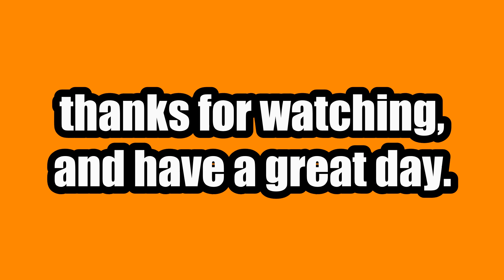H.I.M: TF2 Dispenser part 4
Hello, papercrafters, Liron Ogai here.

This is my final part of my 7th episode of H.I.M (How I Made). The 7th EP presents my creation of a ‘small’ paper model of a Dispenser from Team Fortress 2, a video-game, created by Valve Corporation of Washington (not D.C.)/USA.

The final part shows the finishing of the aid tank with a pressure gauge on top of it. And there you have it, the Dispenser is “Erected”. So don’t much fun with it, it has a lot expense.

The purpose of building the model is for it to be the 1st present for 1 of my 14th grade’s students’ 20th birthday.

The next EP will be another product of TF2 as the 2nd gift.